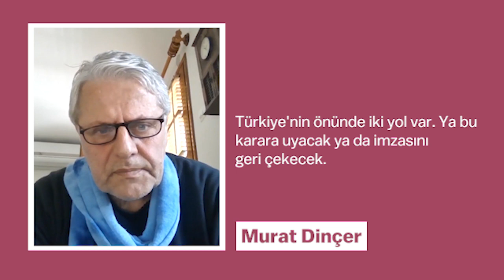Akın Birdal, Murat Dinçer, Metin Solmaz, Demirtaş'a özgürlük çağrısı yapıyor